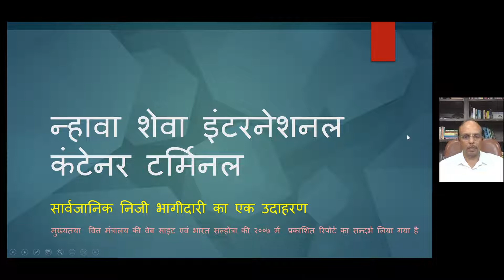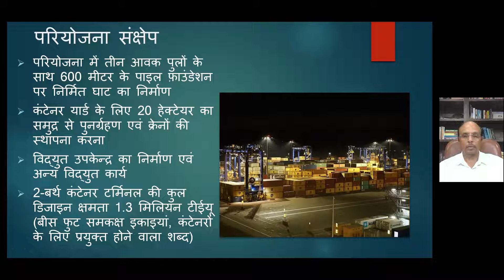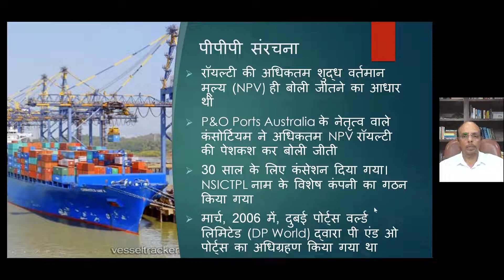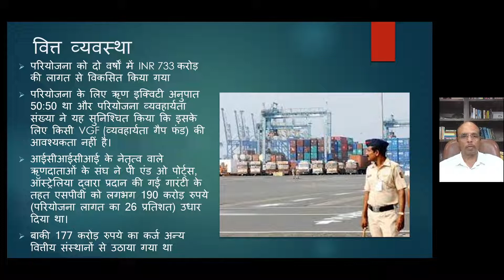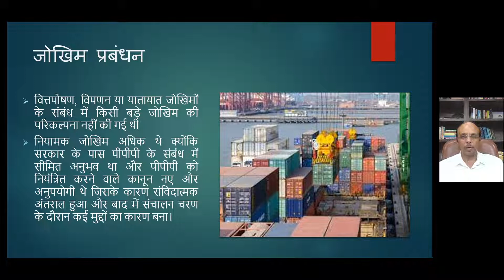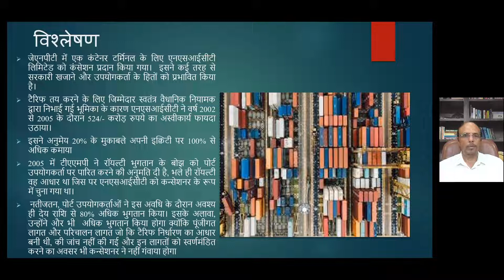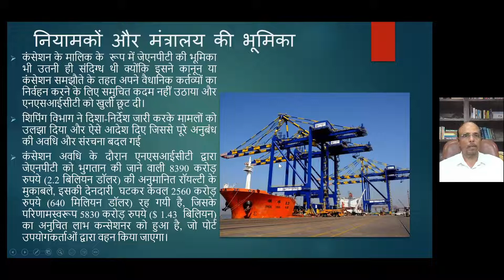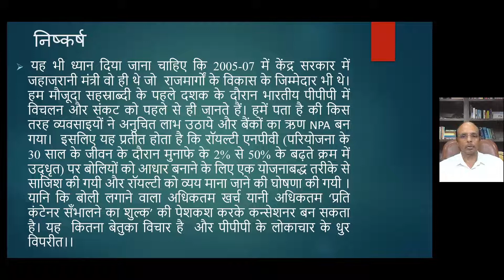न्हावा शेवा इंटरनेशनल कंटेनर टर्मिनल (NSICT)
जेएनपीटी में एक कंटेनर_टर्मिनल के लिए एनएसआईसीटी लिमिटेड को कंसेशन प्रदान किया गया। इसने कई तरह से सरकारी खजाने और उपयोगकर्ता के हितों को प्रभावित किया है।
टैरिफ तय करने के लिए जिम्मेदार स्वतंत्र वैधानिक नियामक द्वारा निभाई गई भूमिका के कारण एनएसआईसीटी ने वर्ष 2002 से 2005 के दौरान 524/- करोड़ रुपये का अस्वीकार्य फायदा उठाया।
इसने अनुमेय 20% के मुकाबले अपनी इक्विटी पर 100% से अधिक कमाया
2005 में टीएएमपी ने रॉयल्टी भुगतान के बोझ को पोर्ट उपयोगकर्ता पर पारित करने की अनुमति दी है, भले ही रॉयल्टी वह आधार था जिस पर एनएसआईसीटी को कन्सेशनर के रूप में चुना गया था।